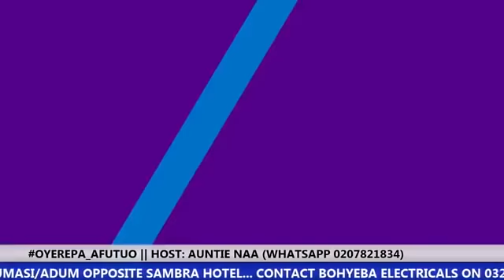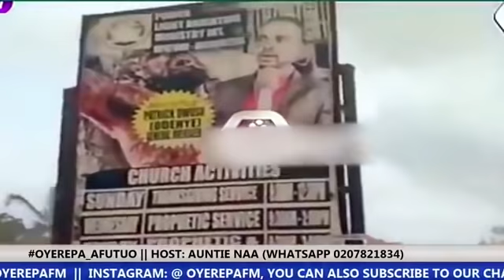Hmm....Some Pastors 12 Apr 21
Aunti Naa Oyerepa Afutuo